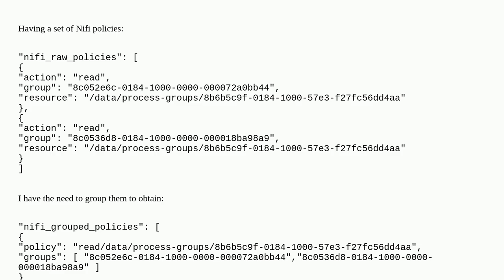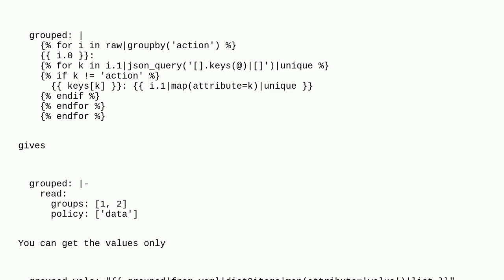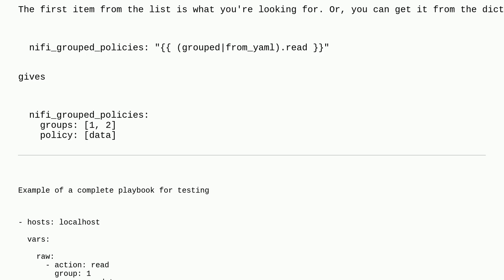Ansible: How to merge list of dictionary objects with the same key getting one dictionary element...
Ansible: How to merge list of dictionary objects with the same key getting one dictionary element with a list of thouse different values grouped?

A special thanks goes out to the awesome community

  ansible ansible-playbook